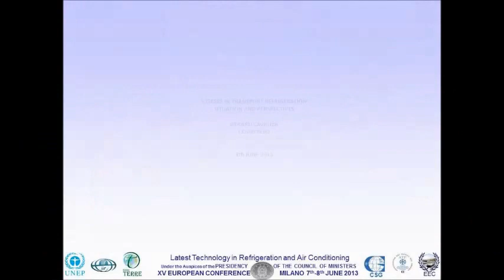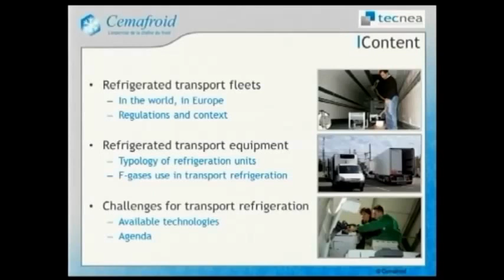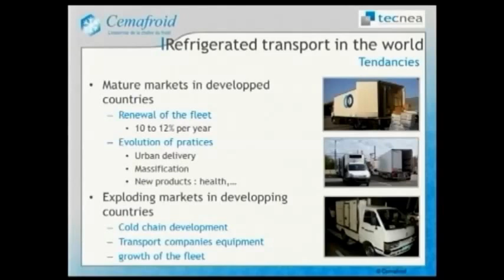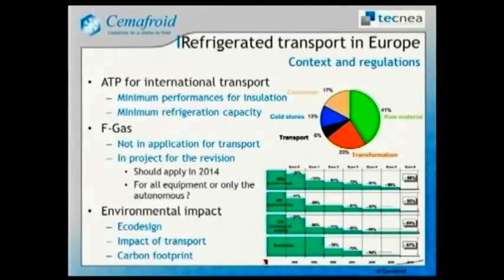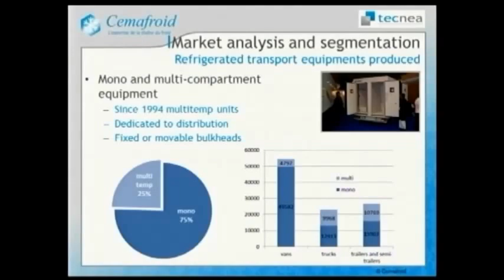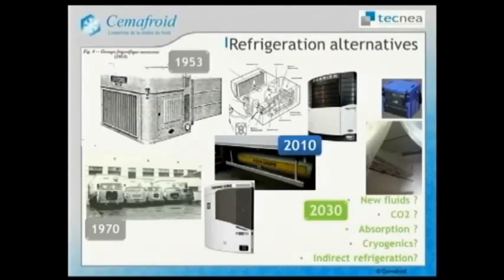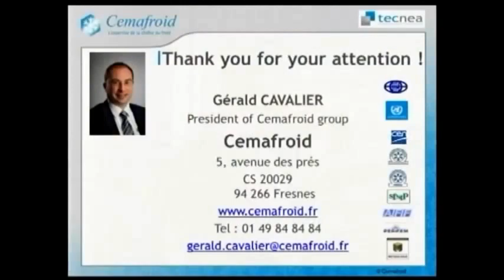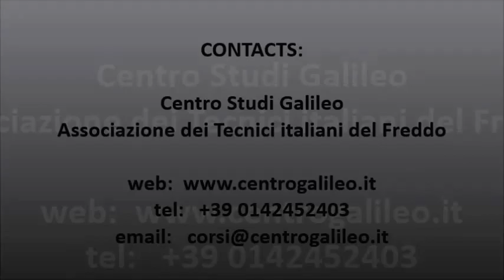XV European Conference - Gerard Cavalier - Cemafroid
F-GASES IN TRANSPORT REFRIGERATION: SITUATION AND PERSPECTIVES